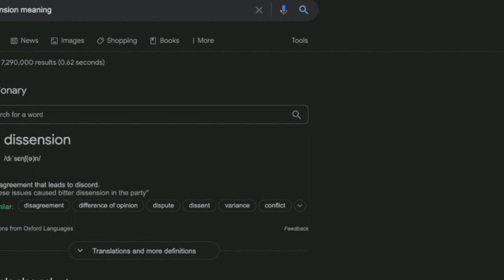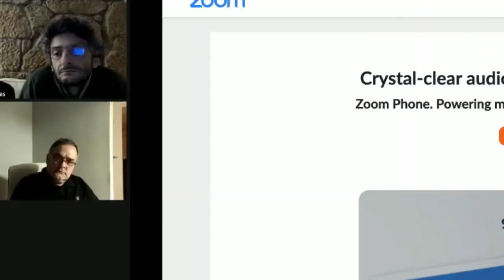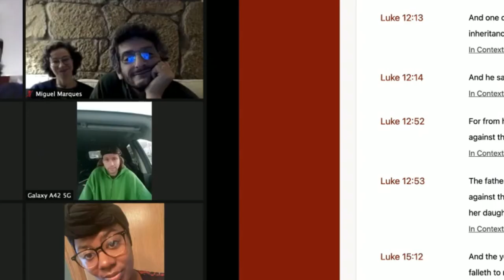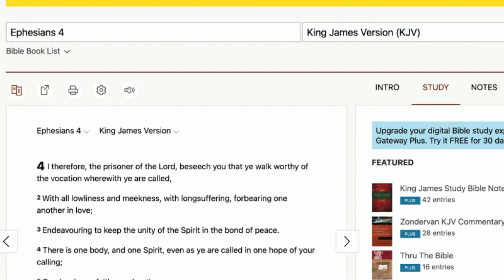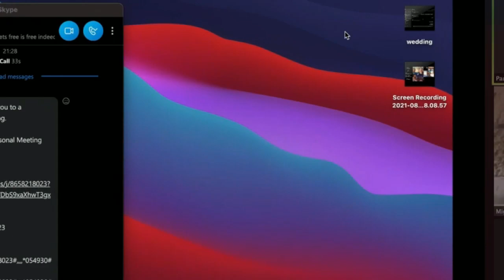The Unholy AND the Holy Spirits of Division - interesting discussion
This was recorded early last November (2021), and because my macbook has been in storage pretty much since then until now (July 2022), I was only just able to watch again, and in spite of the lengthiness, I thought it was good enough to post it up. A lot has happened since then, though. But may the Lord do with it as He pleases.

I sincerely pray that the Lord help and bless everyone who took part in this, and also to all those who will watch now it's been published here on my channel. Peace.